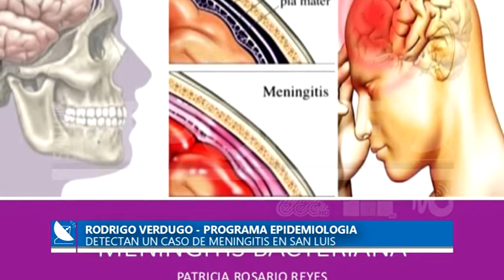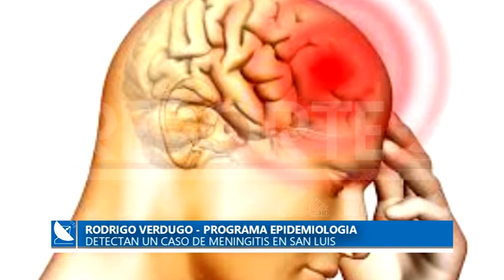13-11-2019///DETECTAN UN CASO DE MENINGITIS EN SAN LUIS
RODRIGO VERDUGO – PROGRAMA EPIDEMIOLOGIA
SE CONFIRMÓ EN LAS ÚLTIMAS HORAS UN CASI DE MENINGITIS EN SAN LUIS. LA JOVEN ES ORIUNDA DE JUSTO DARACT Y PERMANECE INTERNADA EN EL HOSPITAL JUAN DOMINGO PERO DE VILLA MERCEDES DESDE EL 10 DE NOVIEMBRE CUANDO INGRESO CON UN CUADRO SINTOMÁTICO QUE LLEVARON A LOS ME3DIOCS A PRACTICARLE DIFERENTES ANÁLISIS.